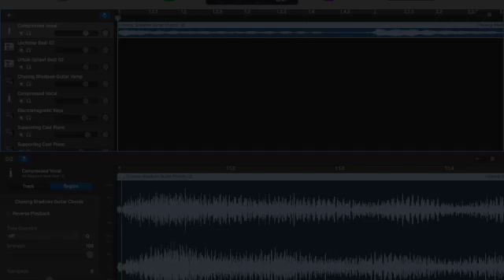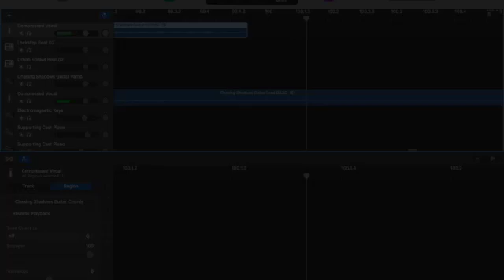Space Cowboys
Created with GarageBand